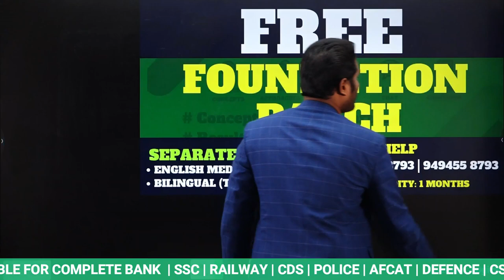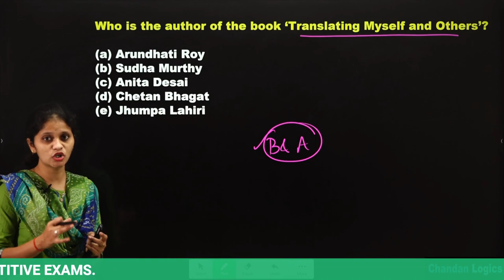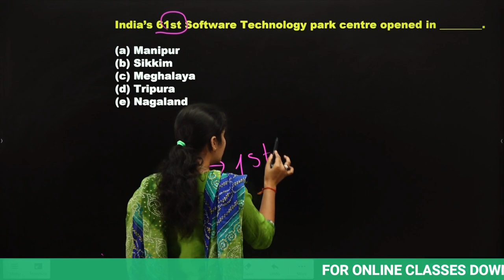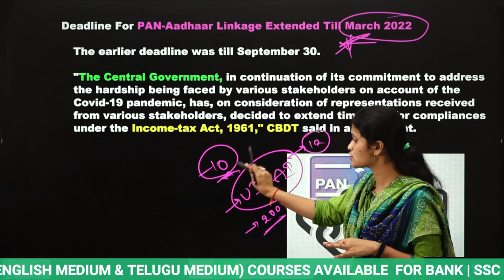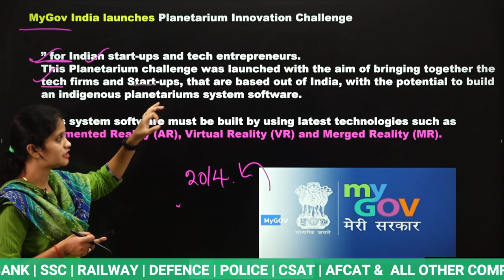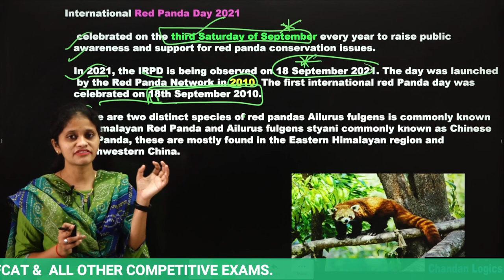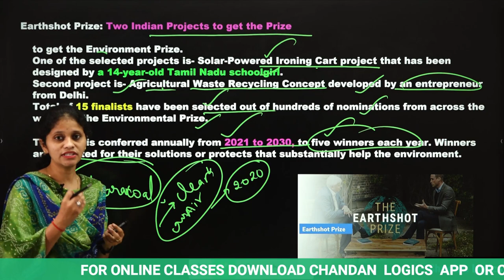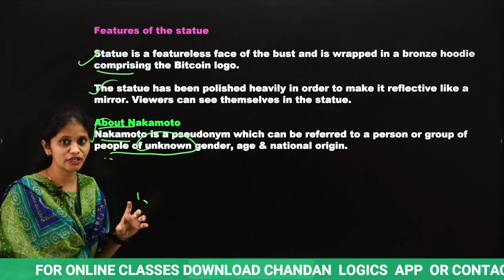19TH SEPTEMBER CURRENT AFFAIRS 💥(100% Exam Oriented)💥USEFUL FOR ALL COMPETITIVE EXAMS|Chandan Logics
CURRENT AFFAIRS 💥💥(100% Exam Oriented)💥💥 USEFUL FOR ALL COMPETITIVE EXAMS | Chandan Logics